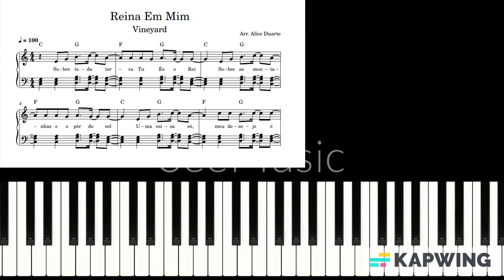Reina Em Mim (Vineyard) | Piano Tutorial + Partitura